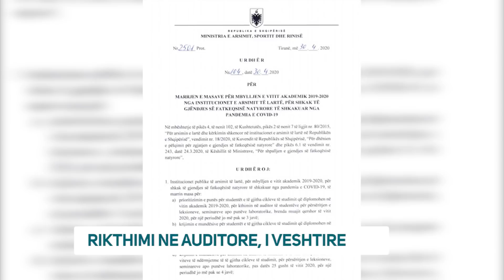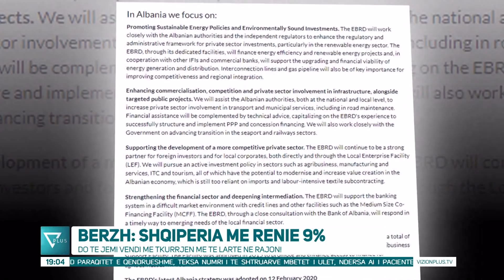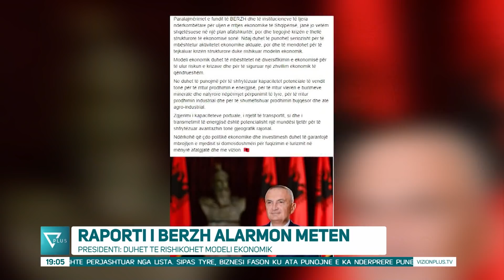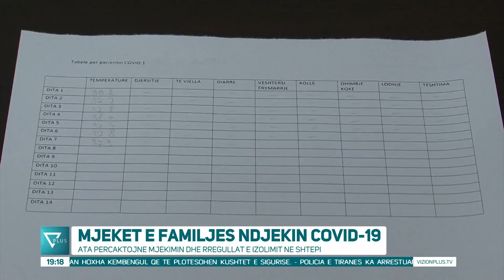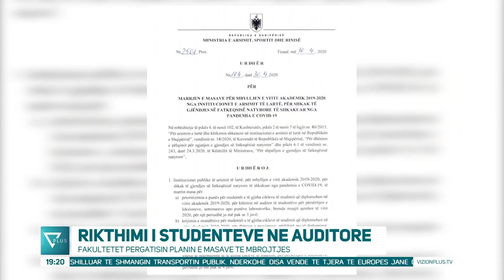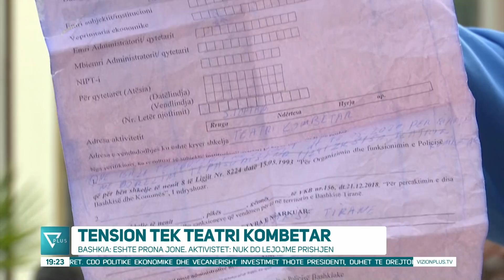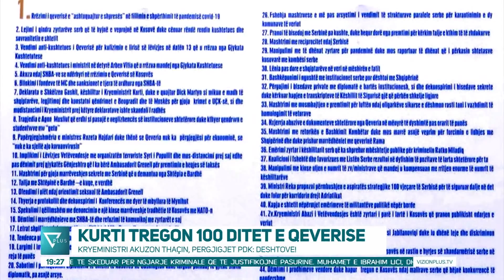News Edition in Albanian Language - 13 Maj 2020 - 19:00 - News, Lajme - Vizion Plus